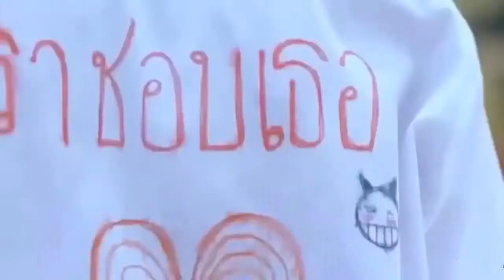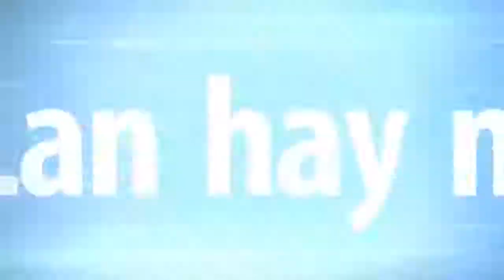CHỈ BẰNG CÁI GẬT ĐẦU